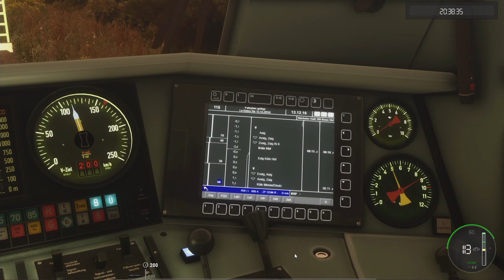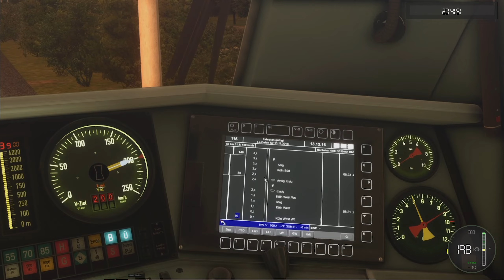Intercity do Berlina | BR 101 | Train Simulator Classic PL | PZB LZB AFB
Ostatnio w komentarzach pojawiła się propozycja przejazdu linią kolejową z Lipska do Berlina. Akurat pracowałem nad scenariuszem na tej linii więc postanowiłem dokończyć moje dzieło i nagrać przejazd jedna z najfajniejszych lokomotyw. Tym razem poprowadzimy pociąg intercity, który prowadzony jest lokomotywa BR 101. Mamy okazje jechać całą linie kolejowa z Lipska do Berlina i prawie przez cały czas mamy 200 km/h na liczniku.

Lokomotywa: BR 101
Scenariusz.: Moja produkcja